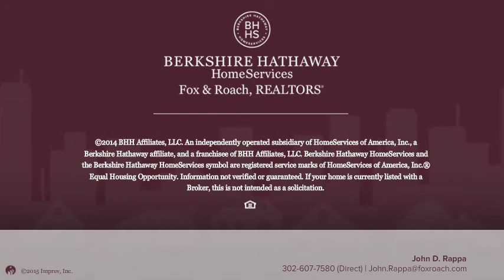202 BROADHAVEN RD HOCKESSIN, DE 19707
John D. Rappa Berkshire Hathway HomeServices, Fox & Roach - Hockessin-Pike Creek Home Marketing
4 beds 2.1 baths